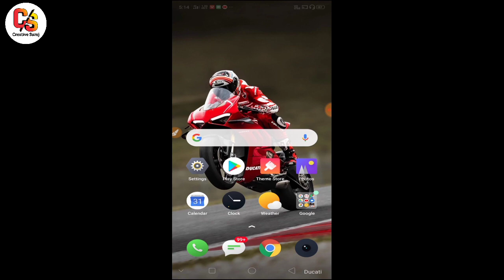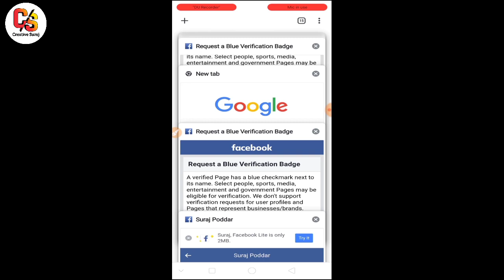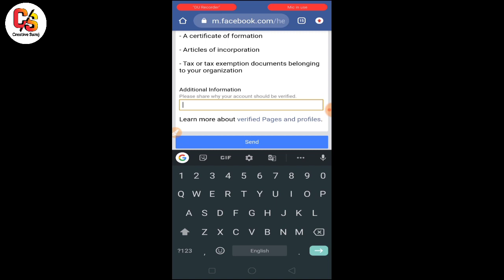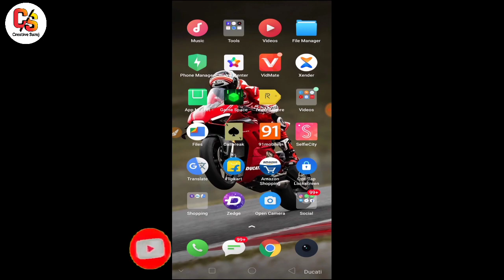How To Get Verified Blue Tick On Facebook Account | Facebook Me Verification Tick Kyese Paye 2020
Hello and welcome to my YouTube channel friends aaj ke es video 🎬 Me_maine bataya ki aap kaise aapne Facebook account par verified tick pa sakte ho ya kaise apply kar sakte ho _So friends video ko end tak jarur dekhe Mujhe Ummeed Hai Yea 🎥Video Apko Jarur Pasand Ayega... so please friends aap iss video ko - 👍LIKE Kare. 🔀 SHARE Kare...Koi questions hai 📝 COMMENT Karka bataye...Or Jarur iss Channel ko...🔴 SUBSCRIBE Kare sat he 🔔 "BELL" icon ko bhi jarur dabana mat bhulna..issa apko next video ka notification meljayega or ap video kabhi miss nahi karenge...(Don't worry free hai ;)

My All Gears 👇

1) Digtek Tripod
2) Ring Light
3) Tripod For beginners
4) Mini (vloging) Tripod
5) Boya By M1 Mic
6) Best mic under 500₹
7) RGB strip Light
8) Rcb Stand Light
9) Background Wallpaper
10) Earphone
11) Bluetooth Airbuds
12) Smart Watch